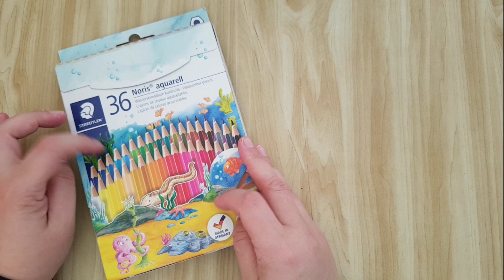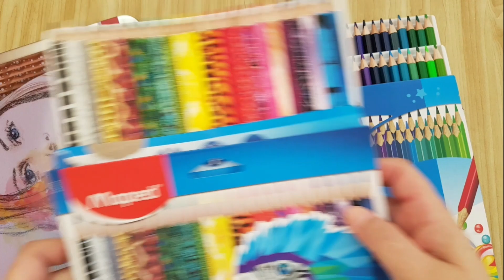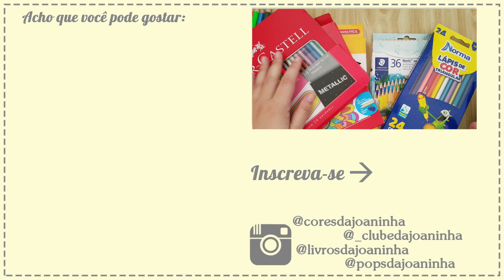Novos Lápis de Cor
Link para compra:
Tris Vibes e
Tis Tons Tropicais
Compactor Tons Pastel
Compactor 48 cores: Mercado Livre
Faber-Castell 72 cores
Faber-Castell Tons especiais
Staedtler Aquarelável
Maped 48 cores
Maped Animals
Maped 48 cores Aquarelável
Cretacolor Neon